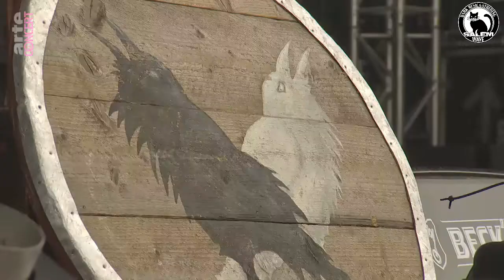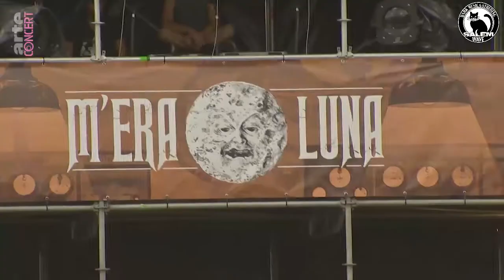CORVUS CORAX live in M'ERA LUNA 2019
01. Hymnus Apollon
02. Hugin & Munin
03. Venus Vina Musica
04. Mille Anni Passi Sunt
05. Her Wirt